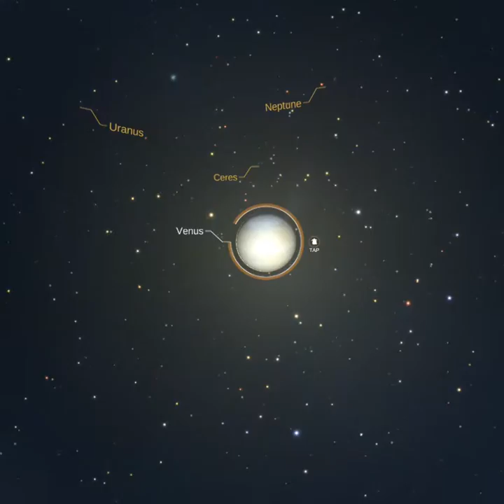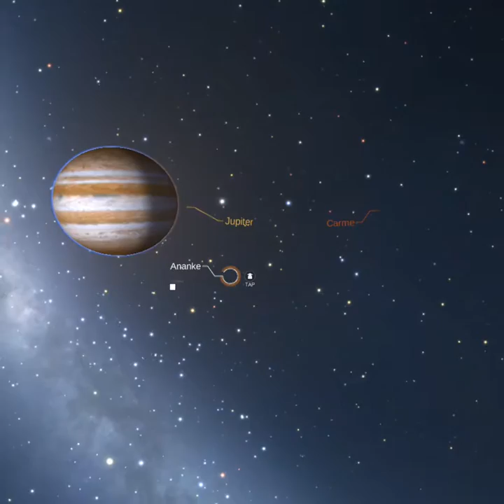EARTH .STAR CHART IN SAMSUNG GEAR VR..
Watching a earth in gear vr is most extremely  well  .. it's seen like your In the earth..